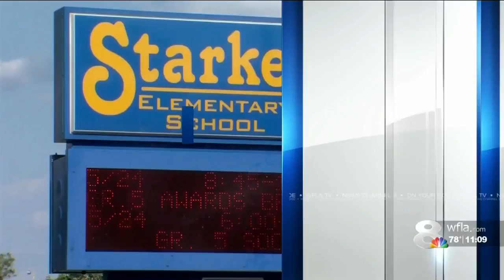Ybor tattoo artist says his top priority is safety, says he's glad FDA recalled tainted ink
FDA recalls certain tattoo inks for bacterial contamination causing infections